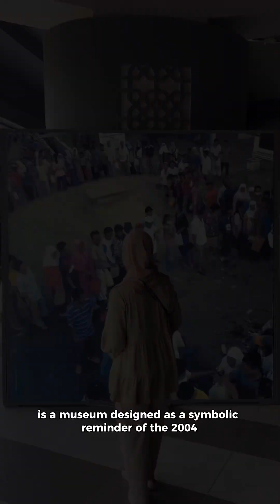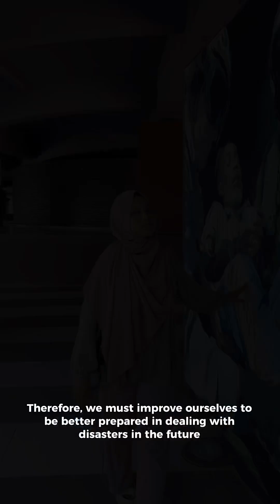The Lesson we learn from The Aceh Tsunami Museum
After 19 years have passed, but till this day memories and trauma are still felt by many Acehnese people from The Indian Ocean Earthquake and Tsunami 2004. The Aceh Tsunami Museum is a symbolic reminder of the tragedy